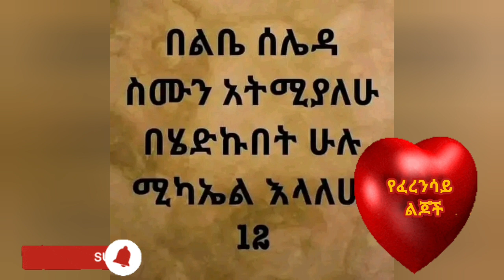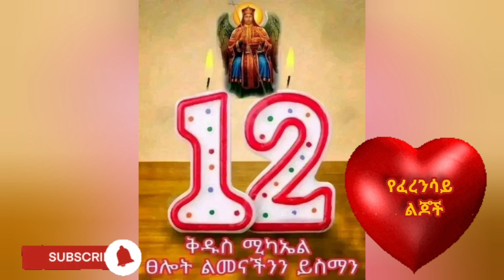አንቀፀ ምህረት ቅዱስ ሚካኤል(ፈረንሳይ)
ሰላም ለኪ ቅድስት ቤተክርስቲያን አምሳለ እየሩሳሌም ሰማያት
አንቀፀ ምህረት ቅዱስ ሚካኤል ቤተክርስቲያን (ፈረንሳይ)